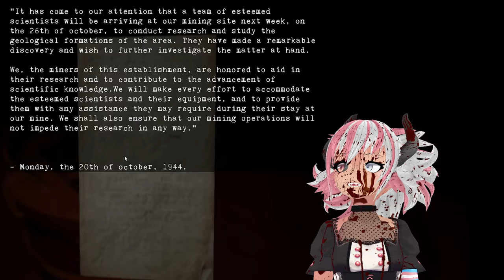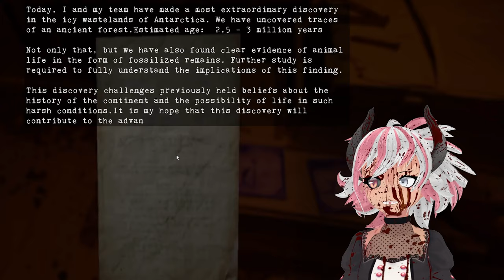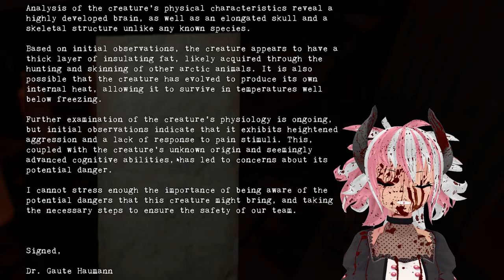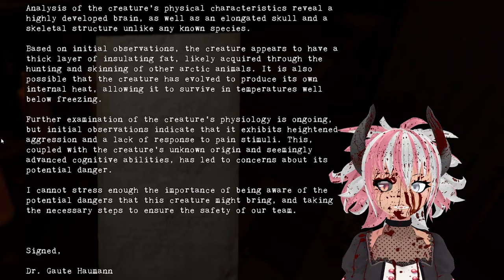Antarctic Naz​is!? | The Cold Descent | Frictional Monster Fan Jam 2023 Submission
THE COLD DESCENT is a fan game submission by Felix Seljeseth aka DoktorPlekter to the Frictional Games Monster Fan Jam for 2023, built in Unreal Engine 5, and takes place in Antarctica in a long lost bunker filled with sciencey spoopy Naz​i experiments! AI was used to come up with the basis and art for the game and was inspired by Amnesia: The Dark Descent. I think it was used in a pretty novel way to make an interesting premise and some good scary moments💜

I do wish the game ran a lil better but I wasn't able to play the/a version with more optimization but it DID run and I DID crank up the visibility in post so you could all enjoy it still - thank you all for being here for what I do ;u;

THE PROMISED LINKS!